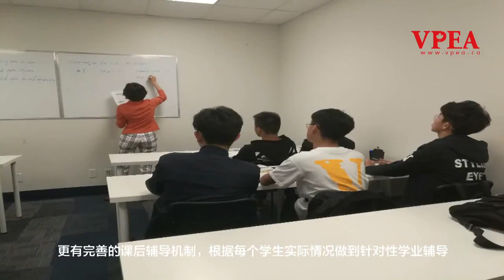Intro of VPEA Victoria Student Centre